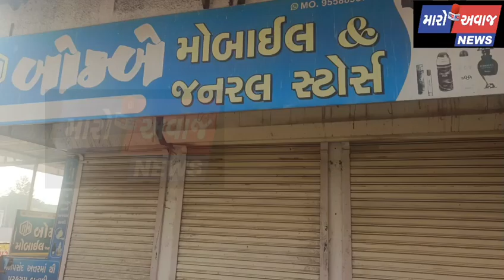વડનગર માં મોબાઈલની દુકાનમાં ચોરી.....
વડનગર મોબાઈલની દુકાનમાં ચોરી.